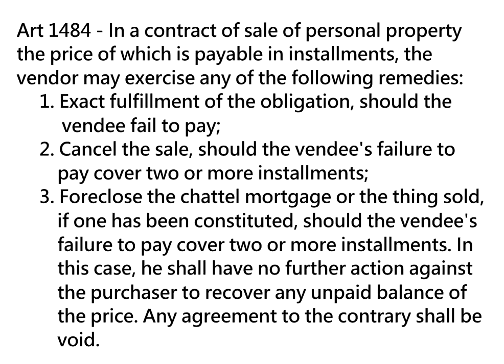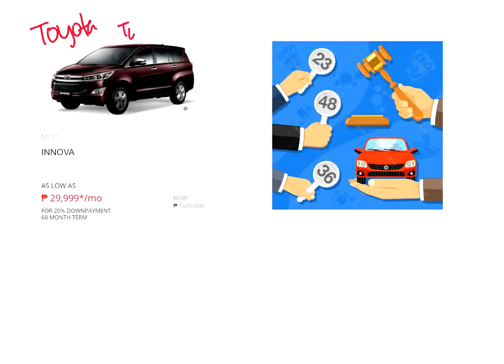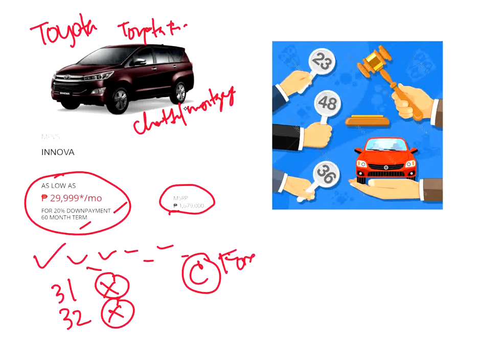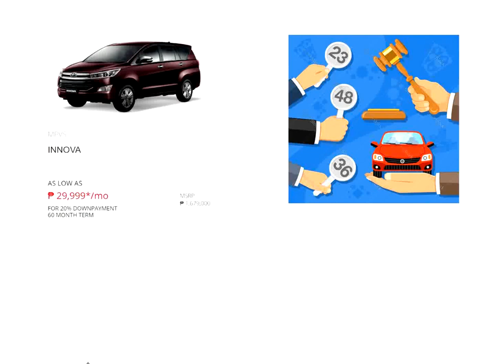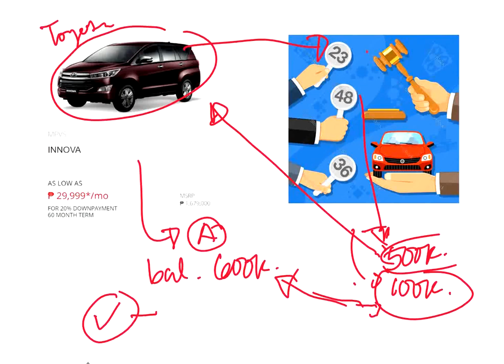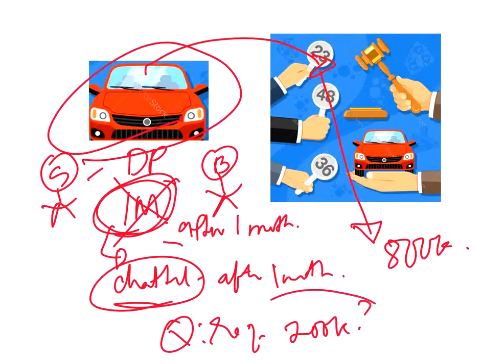Contract of Sale Art 1484, Recto Law, sale on installment, remedies of seller